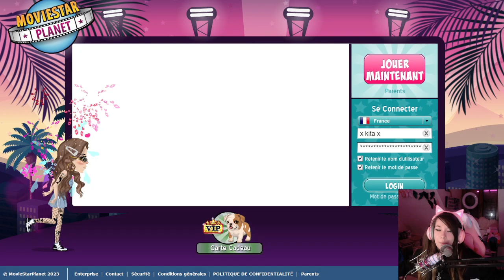[MOVIESTARPLANET] - DECOUVERTE DU THEME (LOOK NON VIP)